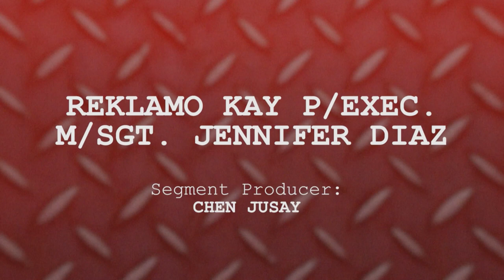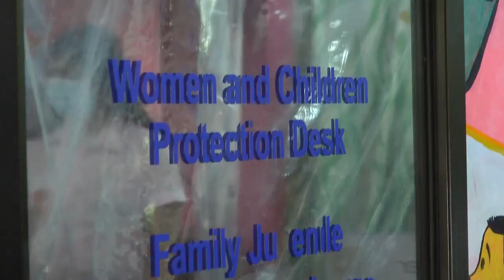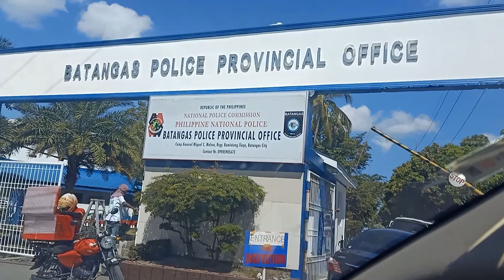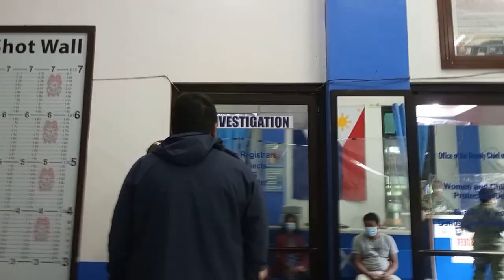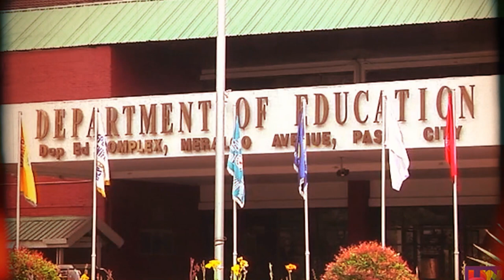Isumbong Mo Kay Tulfo 2021 - Episode 11, Part 3: Reklamo kay P/Exec. M/Sgt. Jennifer Diaz